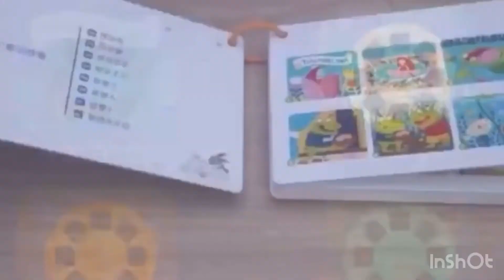Portable light projector